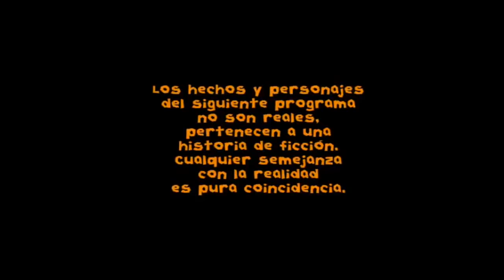Floricienta Temporada 1 Capitulo 36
Fede se replantea el sentido de su vida. Flor intenta contenerlo. Maia anda en moto con el Pirata mientras Nico sale a buscarla. Malala y otros resbalan en aceite. Nilda se complace en humillar constantemente a Malala. Con la única que parece calmarse es con Flor. El Pirata invita a Maia a correr picadas. Nico y Facha la ven despidiéndose con un pico del motoquero. Delfina no cree que Malala le puso el gato. Fede quiere donar la comida al comedor de Delfi. Le pide la dirección a ella que zafa gracias a Malala. Nico encara a Maia por lo del motoquero. Promete buchonear si vuelve a salir con ese tipo. Tomás se va de boca y Dominique se da cuenta que Flor gusta de Fede. Delfina busca dirección de cualquier comedor en internet. Fede y Flor van al comedor. Alli, nadie conoce a Delfi pero aceptan la comida igual. Delfina concierta cita con Saldivar para dáa siguiente. A instancias de Flor, Fede acepta quedarse a comer. Bata recibe intimación de pago. Titina se hace la despreocupada pero se quiere morir. Flor anima la comida en el comedor. Fede sonríe por primera vez en el día. Facha le cuenta a Bata lo de Maia. Sofía, herida por la actitud de Bata. Nilda defiende a Sofia de Malala. Nata llama a Matías para encontrarse. Delfina le dice a Fede que siempre uso seudónimo para donar cosas.  Flor sueña con Fede y también con Franco cantando. Malala se entera que Delfi fue a ver a Saldivar y logra frenar la movida. Flor se entera que Dominique rompió el cuadro. Ella lo restaura. Malala le cuenta a Delfi que Flor es su hermana bastarda. Parece que Nilda escuchó.
Sueño flor
 Benjamin Rojas,
Nicolas Maiques,
Paola Sallustro,
Agustin Sierra,
Isabel Macedo,
Graciela Stefani,
Gerardo Chendo,
Esteban Prol,
Diego Mesaglio,
Diego Child,
Micaela Vazquez,
Mariana Seligman,
Pablo Heredia,
Zulma Faiad,
Esteban Perez,
Camila Bordonaba,
Maida Andrenacci, Temporada 1 , China Suarez, Maria Eugenia Suarez, Mariana Seligman